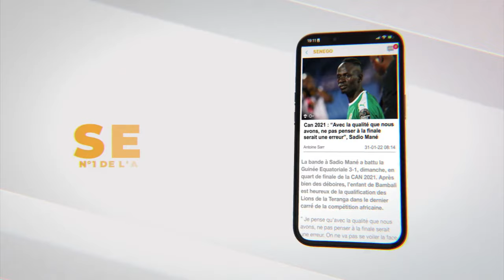Parrainage : Mary Teuw Niane absent du fichier ?